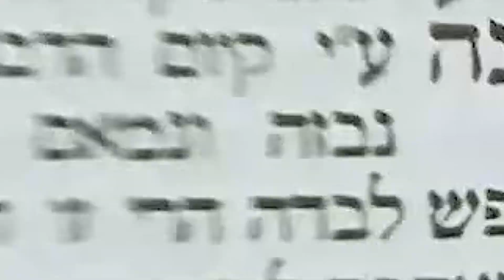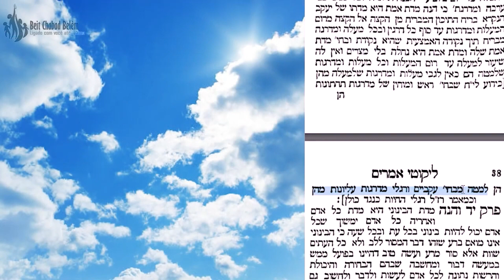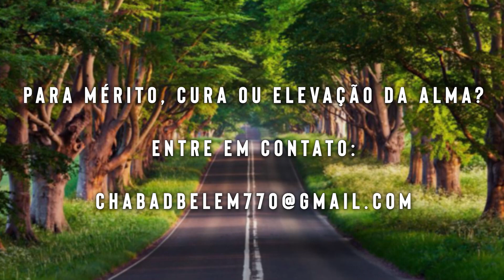Verdade relativa - 31 - 20/tevet